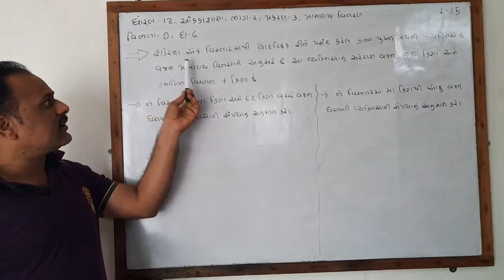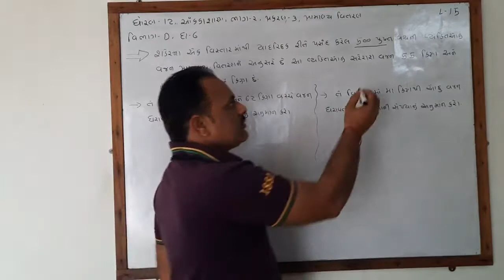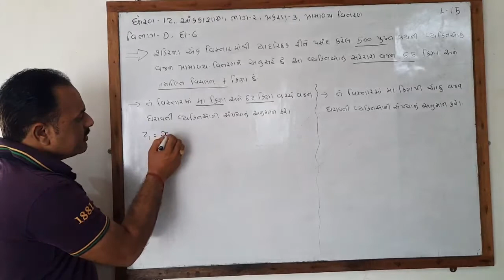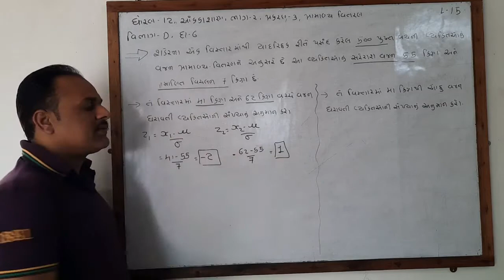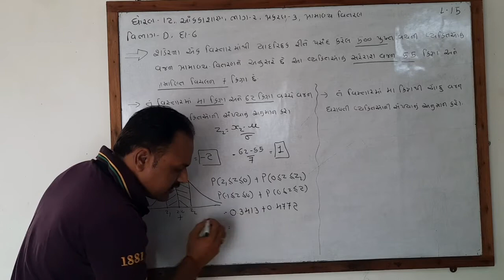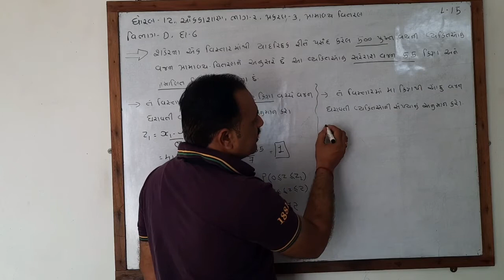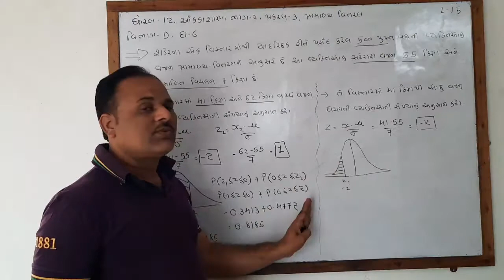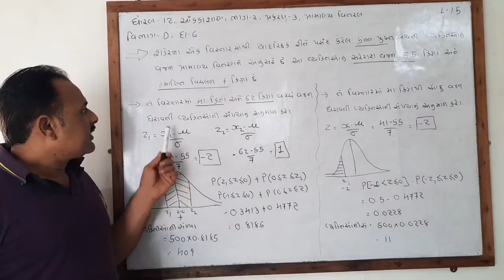ધોરણ 12 આંકડાશાસ્ત્ર ભાગ 2 પ્રકરણ 3 પ્રામાણ્ય વિતરણ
👉 Lecture 15
👉 વિભાગ D દાખલા નંબર 6